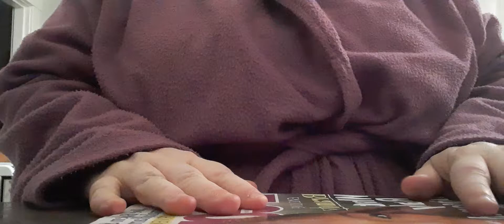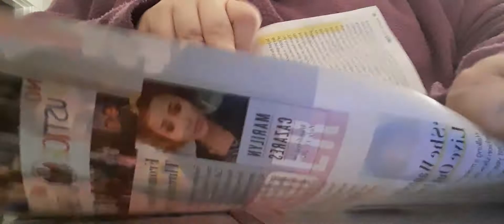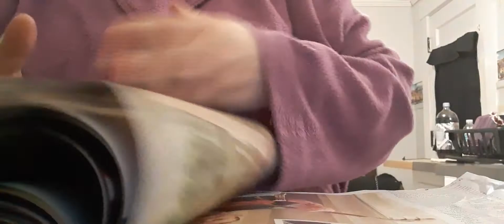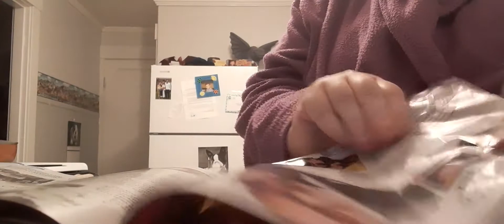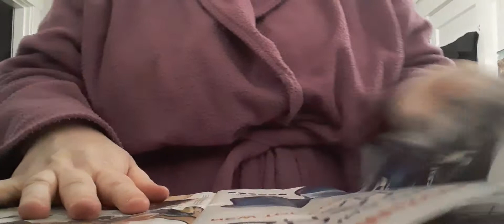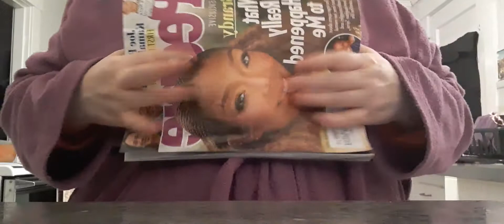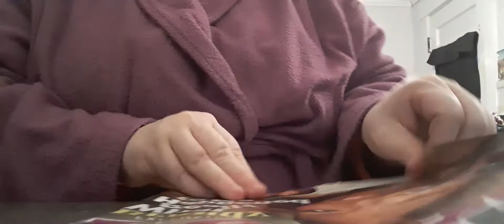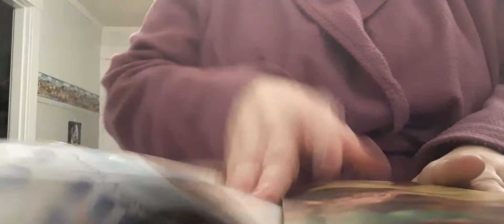Page Turning Request ~ ASMR!